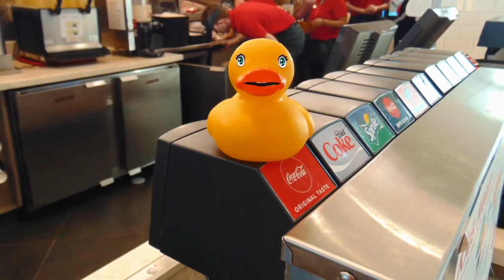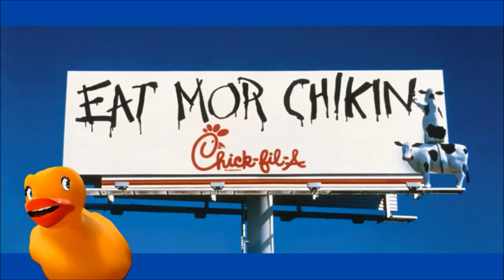DO CHICK-FIL-A NUGGETS FLOAT?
Testing Chickfila nuggets to see if it will float. This item will be dropped into the water tank to see what will happen.